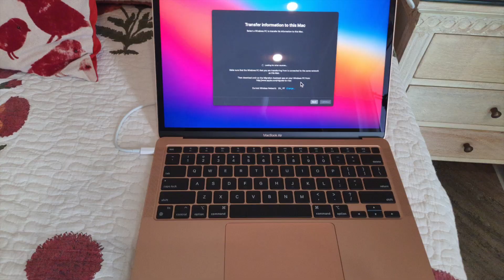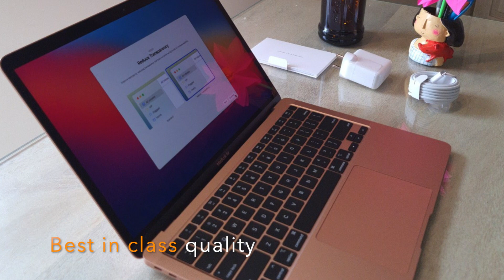Macbook Air m1...unboxing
Dear visitors

Thank you for stopping by on my channel. The intent to create this video is to share a moment of joy that I recently witnessed.

This channel is made with a lot of love and passion. I create content about fashion, lifestyle, makeup, travel and way beyond all that.
Your encouragement and validation means a lot to me.

Show some support
With a sprinkle of love!